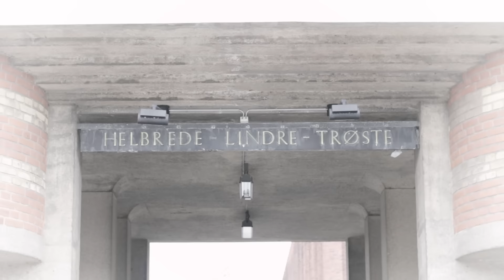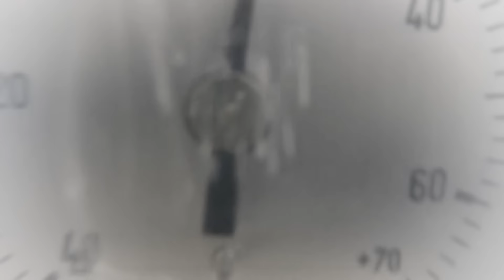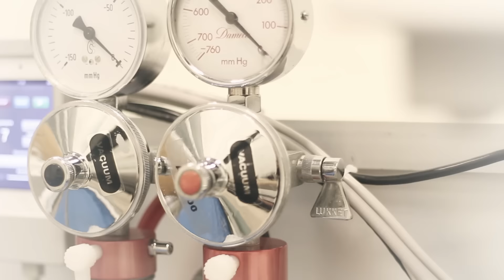Line Bøgh - Fix Me (official video)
Recorded, mixed and engineered by David Elberling and Rasmus Glendorf
Produced by Line Bøgh, David Elberling and Rasmus Glendorf
Line Bøgh: vocals, keyboard
Rasmus Glendorf: perc, drums, programming
David Elberling: guitar, piano, bass
Emma Marie Poulsen: harp